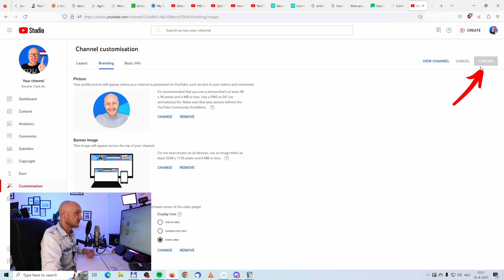How to change YouTube profile picture on PC - in 1 minute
The easiest way to change your youtube channel profile picture on PC.

Go to YouTube Studio
Click on Customization
Click on Branding
Look for your profile picture or avatar
Select the picture on your computer
crop the image
click on done
click on publish